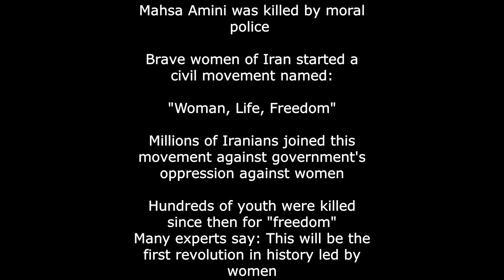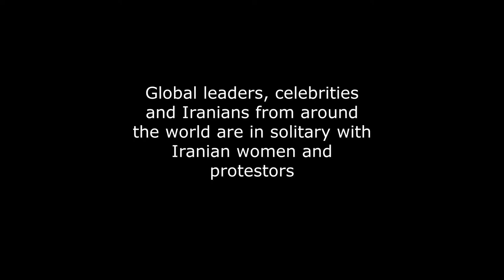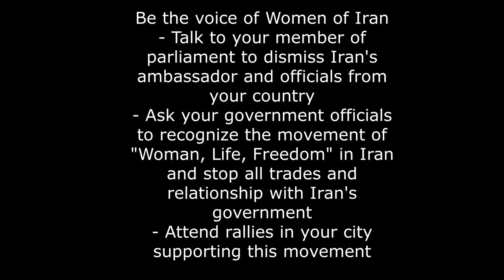Woman Life Freedom زن زندگی آزادی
woman life freedom mahsa amini nika shahkarami sarina esmailzadeh hadis najafi reyhaneh ameri sahar khodayari romina ashrafi reera esmaeilion neda agha soltan flight 752 iran movement
زن زندگی آزادی مهسا امینی نیکا شاه کرمی سارینا حدیث نجفی سحر خدایاری رومینا اشرفی ریرا اسمأیلیون ندا آقا سلطان پرواز ۷۵۲ جنبش زنان ایران